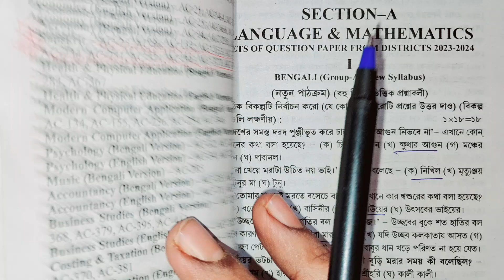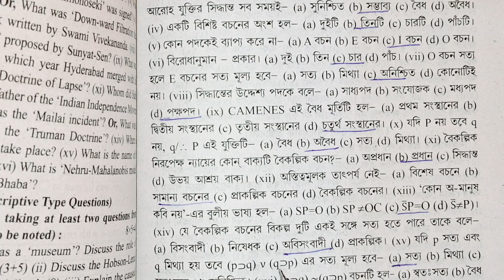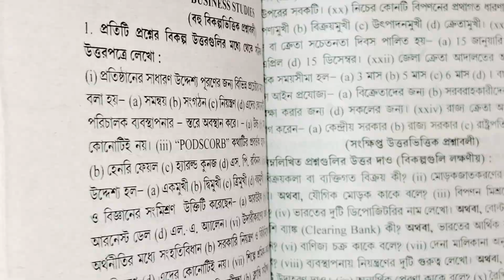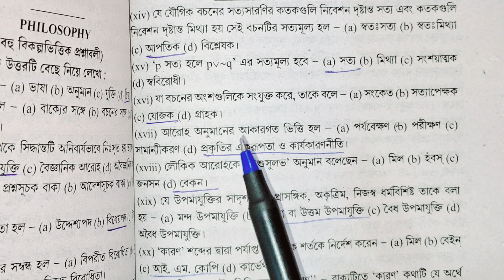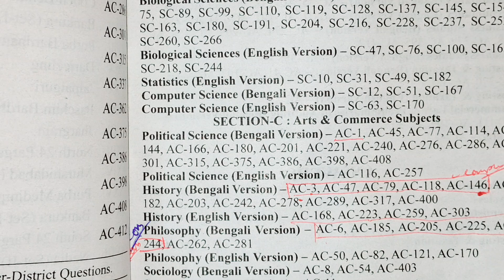hs 2024 Abta solve philosophy page AC-262,AC-281/উচ্চমাধ্যমিক দর্শন ABTA টেস্ট পেপার SOLVE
all abta test paper solve link